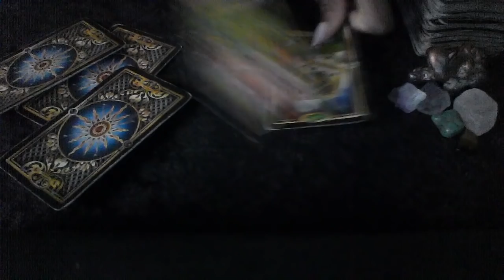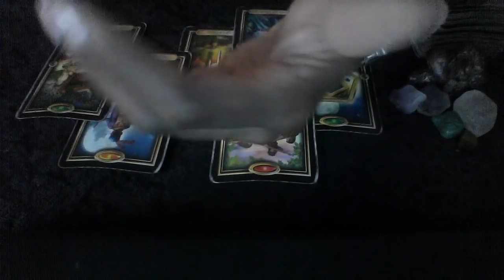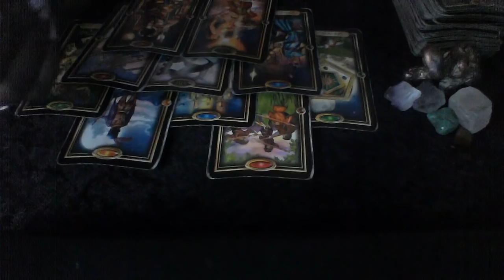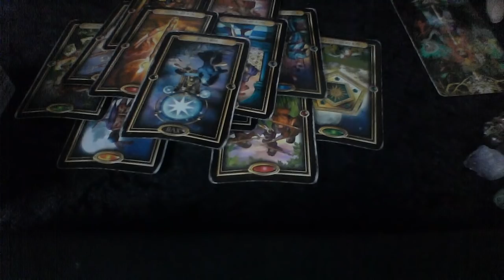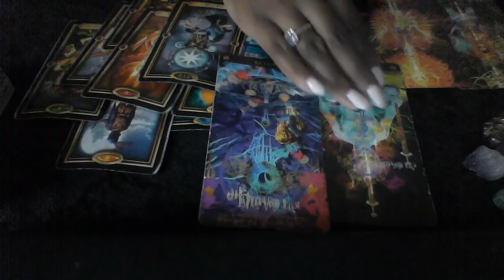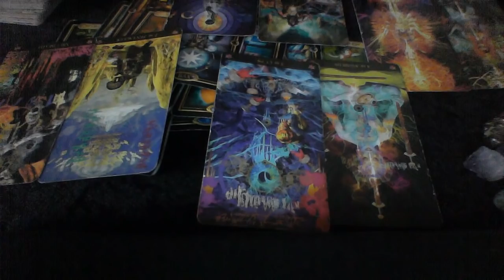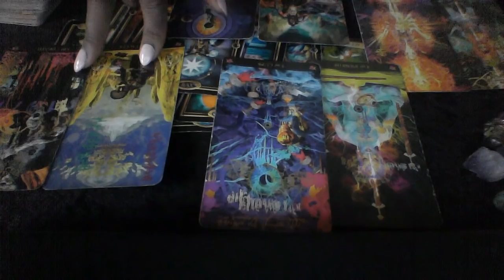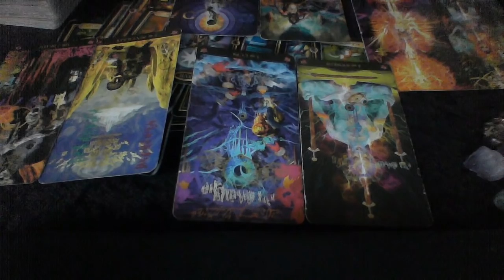AQUARIUS JULY 2019 SPECIAL LOVE MESSAGE THEY LOVE YOU AND WANT TO RETURN TO YOU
My astrological makeup:

Sun: Aquarius
Moon: Libra
Ascendant: Aries

Ellej446
TAROTOFELLE